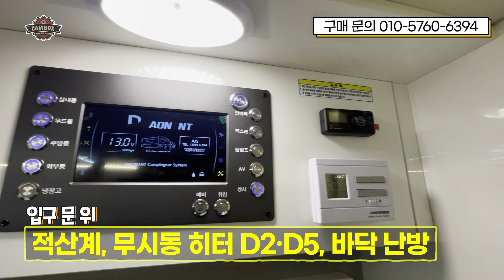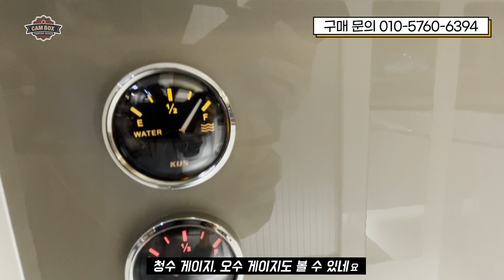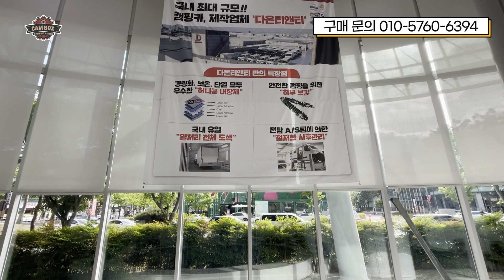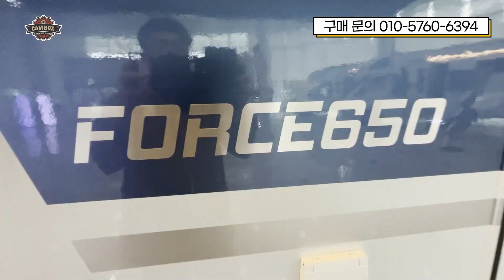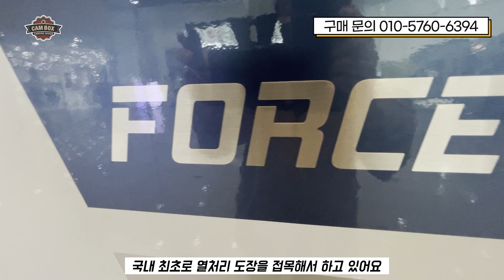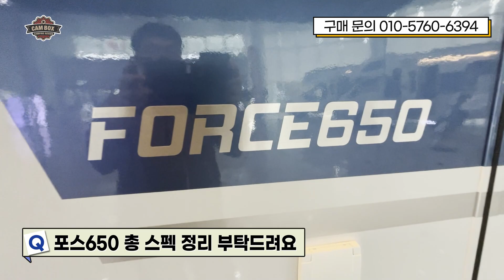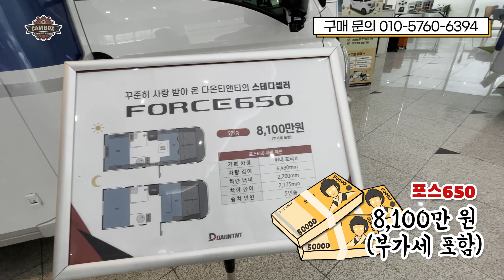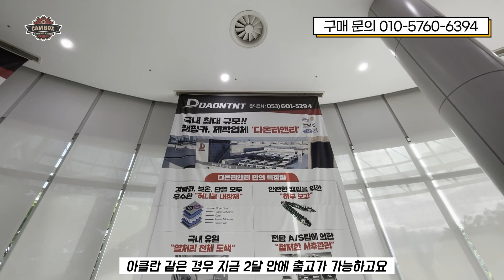캠핑카! 많이 팔리는 곳에는 그만한 이유가 있다! 국민 캠핑카 진정한 스테디셀러 모델 캠핑하는 캠퍼는 다 아는 전설의 캠핑카 다온티앤티가 만든 포스650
오늘은 다온티앤티의 포스650을 소개합니다.

재밌게 시청하세요.
오늘 영상이 유익하셨다면
‘좋아요’와 ‘구독’ 부탁드릴께요. 감사합니다.
힐링하며 화이팅!

업체명 : 다온티앤티 대구지사
주소: 대구광역시 북구 엑스코로 10 엑스코 1층 2번게이트
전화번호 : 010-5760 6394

[포스650]
5인탑승/5인취침
2종면허 운전가능
6,430 x 2,200 x 2,775(mm)
국내최초 열처리 전체도색
허니콤 패널(단열/경량/강도/결로 우수)
4M어닝
인산철 800A
주행충전기 60A
순수정현파 인버터 3kw
태양광패널(600W 효율)

벙커베드(안전망)
전자렌지
이태리 비트리프리고 냉장고(150L)
고정식변기
청수 150L  / 오수 80L
침상변환테이블
27인치 스마트 TV 2대
후방카메라/후방센서
맥스팬 고급형
LED 웜화이트 실내등(매립등/출입구/내부등/화장실)
벽걸이 에어컨
오염방지 큭수 소파원단
블루투스 오디오/스피커
에바스패커 D5/D2/화장실 히터 송풍구
국산 인조대리석 싱크대
벙커 스카이창
출입문 수동스텝
룸미러형 모니터
침상온수매트(온도조절장치 포함)
최고급 사양 아크릴 이중창(블라인드/방충망)
하부보강(코일쇼바/판스프링/허브스페이스)
청수/오수 게이지